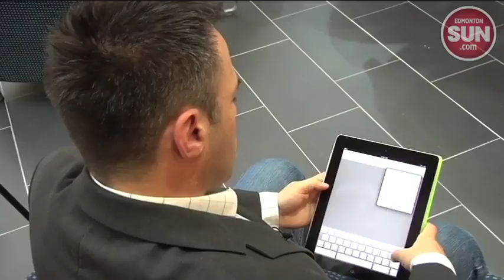U of A app to combat obesity